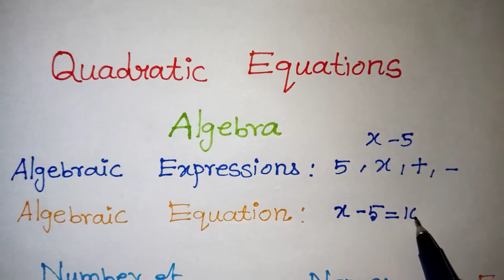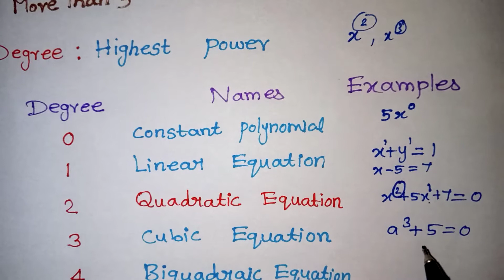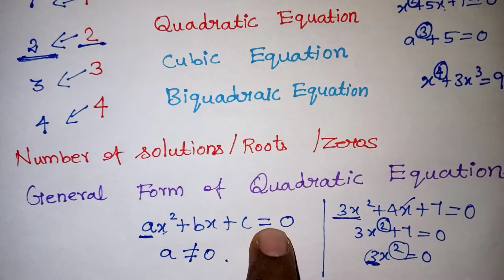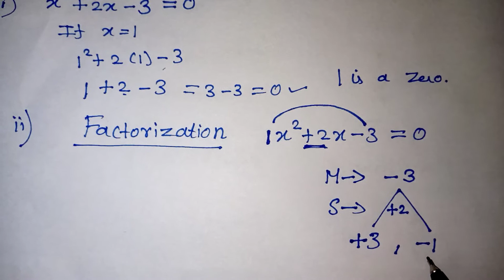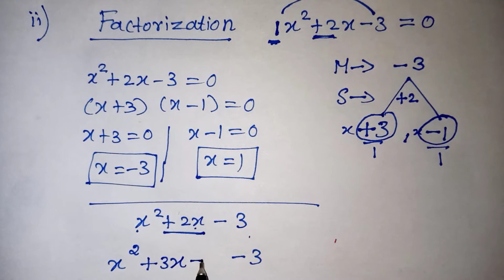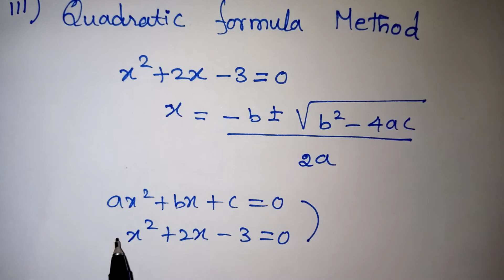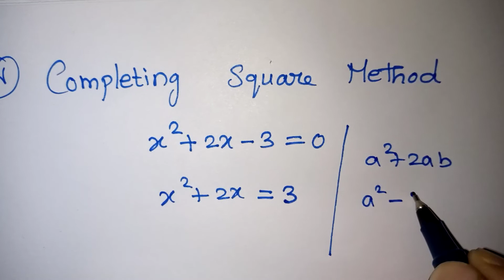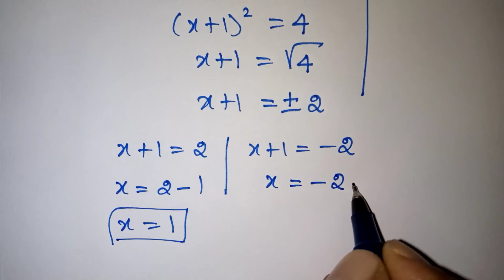Class 10 Quadratic equations introduction in Tamil | Types of solving quadratic equations / Kalvikan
CBSE class 10 Quadratic equations introduction in Tamil || Types of solving quadratic equation ||
Substitution Method
Factorization Method and its shot cut
Quadratic formula Method
Completing square Method / CBSE class 10 maths public exam 2023 / CBSE class 10 quadratic equation full concept / TN Class 10 Basic Algebra